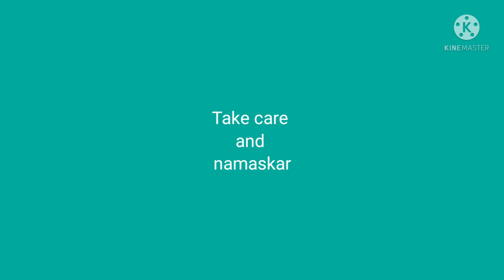Raw banana ka pakora kaise banaye | केला का सैडविच कैसे बनाये | केला का पकोड़े कैसे बनाये | In Hindi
5 मिनट में 1चम्मच से सुबह या शाम का Healthy नास्ता पेट भर जायेगा BUT मन नहीं| पकौड़े|Sandwich|Pakore

YOUR QUESTIONS🙋
Sandwich | Pakore | Pakode | Banana | Row banana |

Meri video😋
मुुुुरौरी रेसिपी -

लसुनीपाव रेसिपी